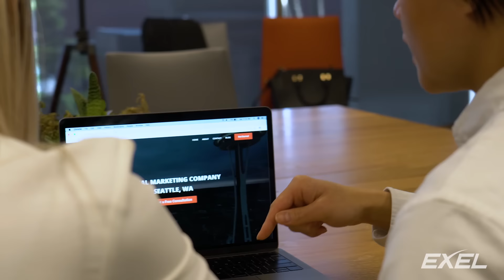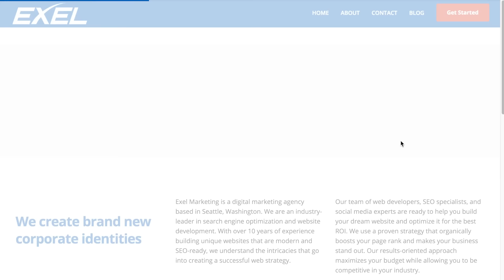"CHUYỆN MA của LÂM VŨ"-CHUYỆN MA VỚI MC VIỆT THẢO-CBL803-CHUYỆN BÊN LỀ Ngày 15 tháng 2 năm 2019